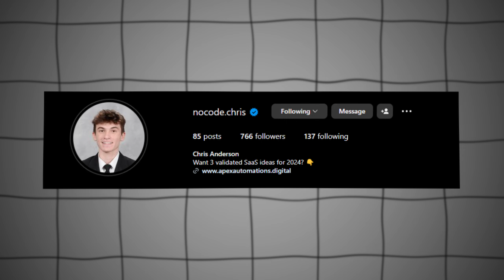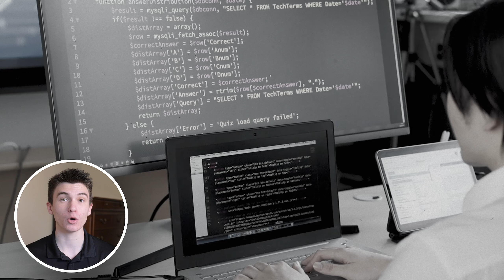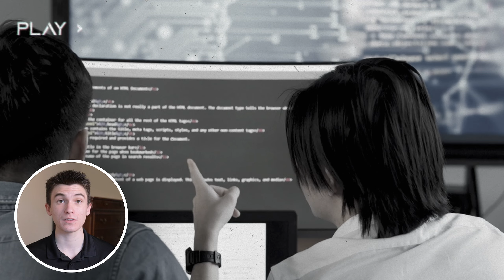Don't Become a Growth Operator... Do This Instead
Building software with no code IS much faster and cheaper than using code, but it still takes months to learn how to build a solid product. So if you have a SaaS idea, me and my team will work as your technical partner - allowing you to build a business, while we develop a top tier product.

But if you want to develop it on your own, I give away all of our exact strategies and processes on my YouTube channel.